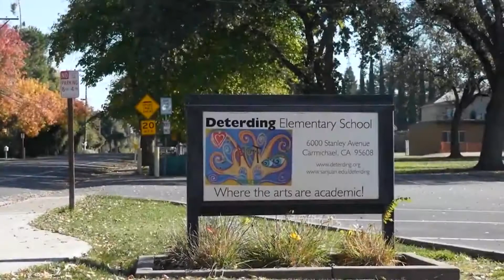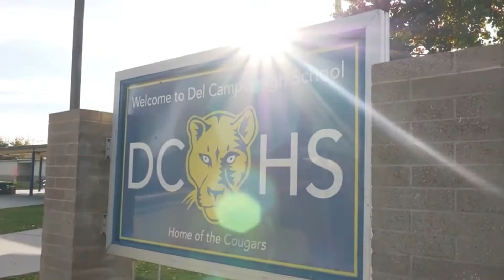Best friends create a bucket list after a cancer diagnosis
Best friends Chris Betancourt and Dillon Hill hope to finish a bucket list after a Betancourt was given a year to live after his Chronic Mylogenous Leukemia returned.